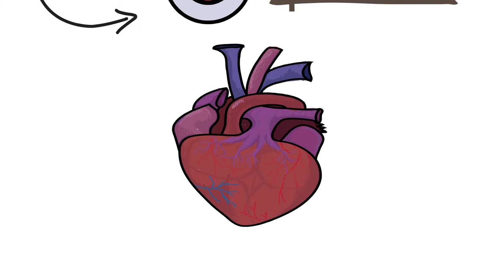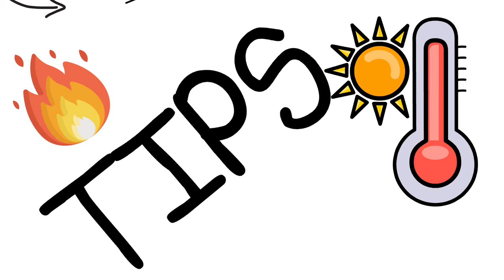Els Tips d'El Consell - Esport i Calor